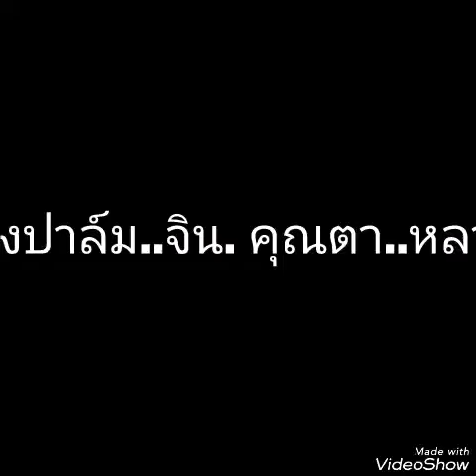น้องปาล์ม...จิน..ตา....หลาน...